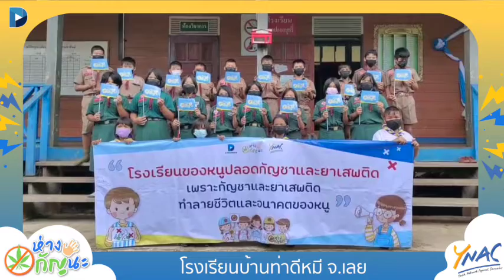โรงเรียนบ้านท่าดีหมี จ.เลย กิจกรรมรณรงค์บอกโทษของกัญชาและยาเสพติด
"เริ่มแล้ว​! กับโครงการ “บอกโทษเกินร้อย​ ชิงทุนเกินล้าน​“ หลายโรงเรียนในแต่ละภาคเริ่มทำกิจกรรมรณรงค์บอกโทษของกัญชาและยาเสพติดกันแล้ว"
❤️ จากความห่วงใยในหลากหลายพื้นที่ และหลากหลายความรู้สึกของผู้ใหญ่ที่มีต่อเด็กและเยาวชนที่จะเป็นอนาคตที่ดีต่อไป
มาร่วมเป็นส่วนหนึ่งในการบอกโทษกัญชาและยาเสพติดไปด้วยกันนะ
🟠🟡 สมัครและส่งผลงาน
ตั้งเเต่วันที่ 1-31 ส.ค. 65
📞สอบถามรายละเอียดเพิ่มเติมโทร